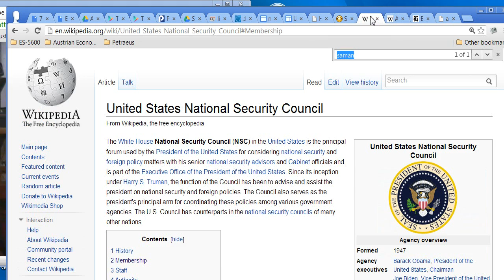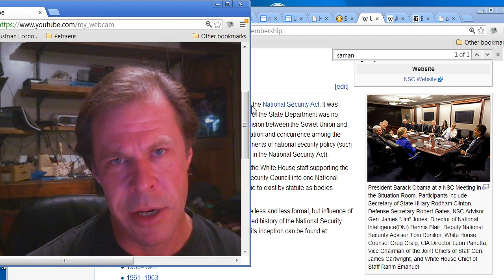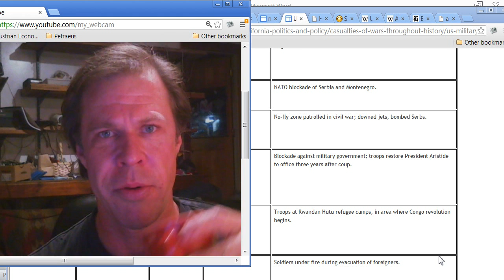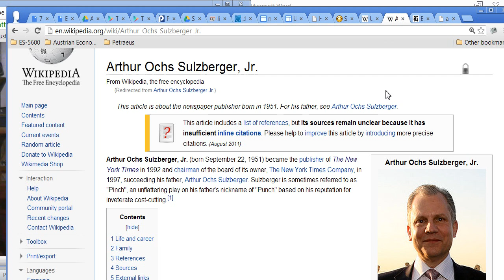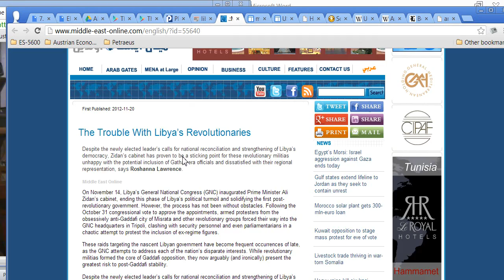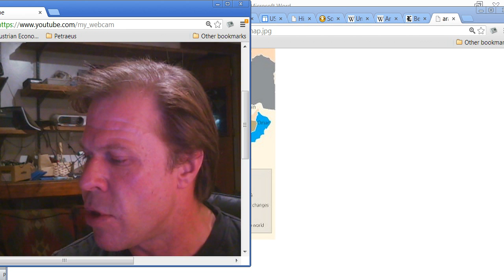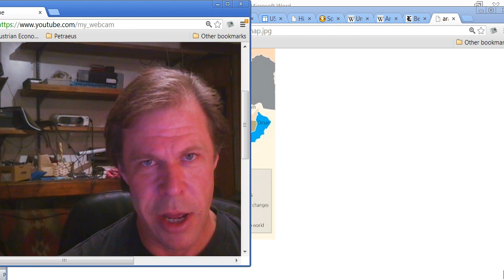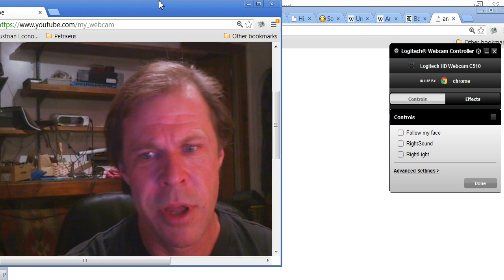Libya Benghazi Gate Motives for attack, disinformation: Rice, Clinton. Clapper, Petraeus. Gaza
Director National Intelligence Clapper.  Who made the decision to alter the truth to suit political appearance? Tail wagging the dog. Was the US Government disinformed by a media eager to oust Gadaffi as a bloodsport, with plenty of loot. The Media and The Military companies are owned by many of the same interests. In the case of the NYT the hawkishness comes from its ties to pro Israeli elements perhaps. The French and British press, all seemed eager to repeat stories that in the rush to intervene were not fact checked. Did the US NSC have the real info:
Talking Points:
All of this over 4 american lives vs. the 10s of thousands allready lost
Who made the decision to ignore the truth
When it
Destabilized Africa, releasing weapons and displaced armed groups, and greatly strengthened reactionary armed militants, and militarizing what might have been resolved through dialog
Who made the decision to have the press run with many horror studies about the 1969 Revolution Libyan Government led by Mouammar Gadaffi which turned out to be untrue?
- Viagra Rape
- Heavy Weapons Use On Civilians
- Intervene to prevent a non existent massacre, using Gadaffi's own bluster to justify their actions.
- Arm and train reactionary religious militants, the very same people who pointed their weapons on the US Ambassador. Why were US officials attacked by the people they armed? Isn't that actually the most important question. What is the truth? Then who made the decision to commit fraud on the people of the world by confusing and distorting the facts
- Why are 4 major military figures having their careers halted Petraeus, Allen, Ham. Why is Obama purging these people? Petraeus was exhibiting hostility prior to the election. Additionaly Bob Gates resigned and was reportedly opposed to the Libya intervention as it was conducted. The gamble was on putting a wedge between Tunisia And Egypt in the Arab Spring. But what of the general trend of arming Sunni Wahabi Salafist Groups in Libya and Syria, after selling 80 billion dollars in arms to Saudi Arabia and Qatar. Qatar has become the king maker. Every aspect of the peace keeping resolution was turned into a war making resolution. Susan Rice and Hillary Clinton -- both definitely knowingly lied -- Clinton in refusing real dialog -- by demanding he stop killing his own people, and Rice by claiming 10's of thousands of lives were threatened.
- Why did Americans arm Religious Zealots
- Why did Americans maintain lax security -- when the "love" between Wahabi Salafists and the US Govt in Libya and Syria -- clearly could not fix the damage done by in particular the treatment of Palestinians since the 1960s by the US, Abu Ghraib, Guantanamo, Iraq and drone strikes.
- What were they thinking, attacks against even the Red Cross occurred in Benghazi, the Islamic Caliphate flag hoisted over the revolutions hq at the courthouse in Benghazi.
- Why did Ansar Al Sharia and cohorts attack the Americans who had armed them. Did they feel that they had gotten what they wanted out of the Americans, and now could give the Americans what they wanted once Gadaffi was out of the way.
- Should we not hold our Government accountable.
- The problems is any peaceful congresspeople will provide cover to the Administration -- which up until now -- have run an aggressive neo-con strategy lauded by some of the most sinister figures from the Bush administration. And the conservatives basically support this permanent warfare security state. But if you have a voice -- demand that the investigation go back to the outbreak -- you can use the argument -- why did we arm Religious Extremists in Libya, known to be sympathetic to the people we are torturing waterboarding and bombing all over the world. We are reluctant to call them Al Qaeda. But the former LIFG leader Abu Yahya Al Libi was assassinated by the US just days before the attack.
Every military intervention seems to start with a lie, The Spanish American War, The Gulf Of Tonkin, The Iraq War, the war on terror, all are designed to benefit certain people at the expense of the vast majority of the citizens, and even more so the citizens of the targeted countries.